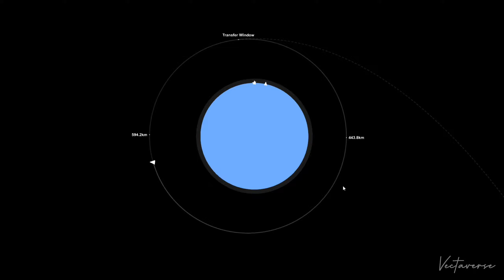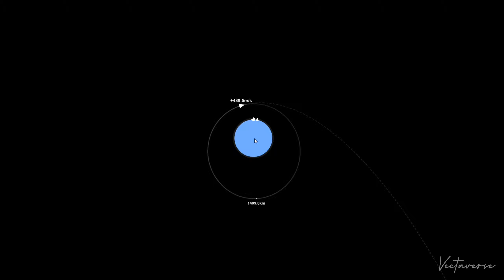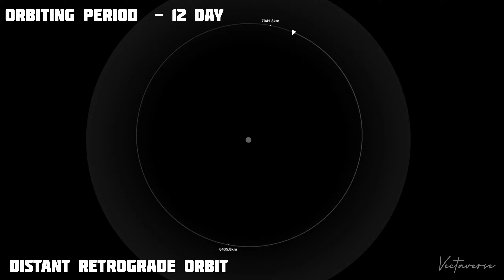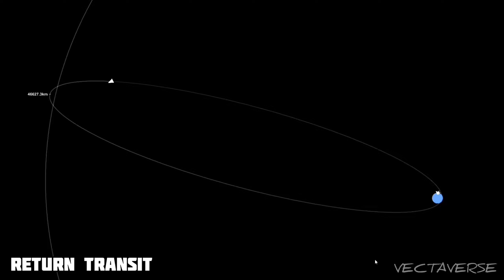Artemis 1 Launch To The Moon But in Spaceflight Simulator | NASA's SLS Rocket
Spaceflight Simulator Nasa SLS Rocket Launch To The Moon | Artemis 1

Artemis 1, officially Artemis Iand formerly known as Exploration Mission-1, is the first planned uncrewed test flight in NASA's Artemis program which is designed to eventually land humans on the Moon again. It is also the first flight of the agency's Space Launch System (SLS) rocket and the complete Orion spacecraft.The test flight is currently scheduled to launch  from the Kennedy Space Center's Launch Complex 39B, from which Apollo 10 was launched 53 years before.

Social Media 📲